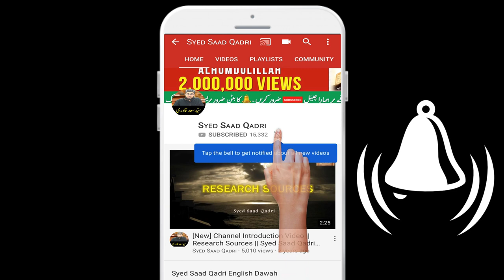Wafat ke Baad Asman per uthai jane wale jism